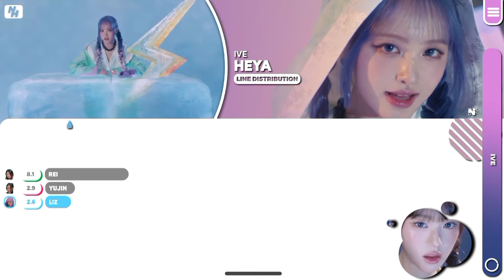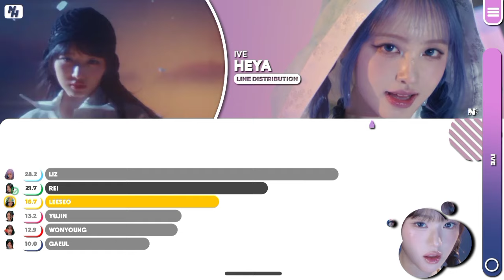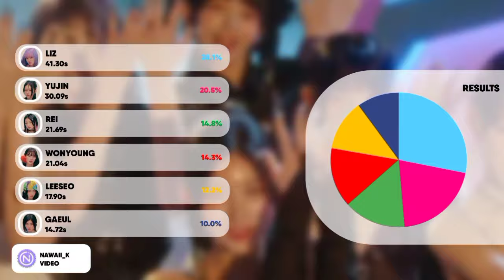IVE - '해야 (HEYA)' (Line Distribution Color Coded)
request closed ❄️❄️

● Video The videos I uploaded are line distribution, album distribution, center distribution, and center + edge distribution
● intro and result original from me
● Credits by :

Artist 🎤: IVE

Video 🎥 : IVE Line Distribution (해야 (HEYA)) color codes

IVE 해야 (HEYA)
IVE 해야 (HEYA) Line Distribution
IVE 해야 (HEYA) lyrics

See you 🤗🤗🤗